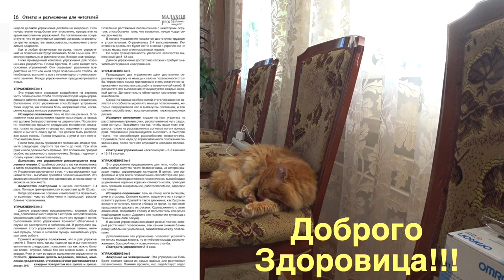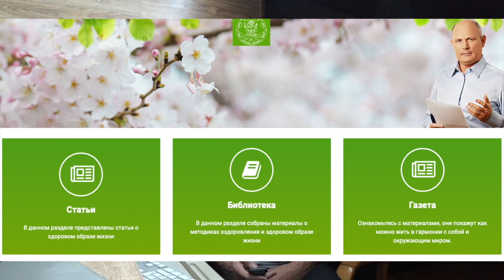РЕМОНТ. СПОЙЛЕР. LEXUS LX 570. Малахов.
Невнимательно выезжал из ворот гаража и раздавил спойлер. Решил отремонтировать спойлер у Димы. Он все организовал и поклейку и покраску в итоге спойлер после ремонта на LEXUS LX 570, выглядит лучше нового!